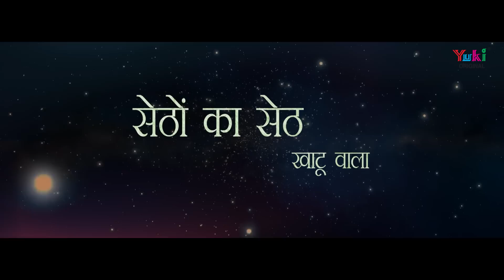सेठों का सेठ खाटू वाला | New Shyam Bhajan by Mukesh Goel | Full HD Video - Sethon Ka Seth Khatu Wala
Song: Sethon Ka Seth Khatu Wala
Singer: Mukesh Goell
Lyricist: Jai Shankar Chowdharya
Video Editing :  Sarvan Kumar
Category: Hindi Devotional ( Shyam Bhajan)
Producers: Amresh Bahadur, Ramit Mathur
Label: Yuki

Bhajan Lyrics:

दुनिया में दातार बहुत हैं दिखलाते दातारि
छोटा मोटा माल कमाकर बन बैठे व्यापारी
सेठों का सेठ खाटू वाला अपना तो सेठ खाटूवाला

खाटू में दरबार लगा बैठा है सरकार वहां
श्याम धनी जैसा जग में और कोई दातार कहाँ
दुनिया से साड़ी वो निराला अपना तो सेठ खाटूवाला

जो भी दर पे जाते हैं सब झोली फैलाते हैं
रोते रोते जाते हैं हँसते हँसते आते हैं
झोली में सबकी इसने डाला अपना तो सेठ खाटूवाला

जबसे नाम लिया उसका तबसे मुझको देख रहा
बैठा बैठा मांगू मैं बैठा बैठा भेज रहा
किस्मत का खोला मेरी ताला अपना तो सेठ खाटूवाला

दो हाथों से मांगू मैं सौ हाथों से देता है
थोड़ा थोड़ा मांगू मैं वो लाखों में देता है
बनवारी सेठ है दिलवाला अपना तो सेठ खाटूवाला